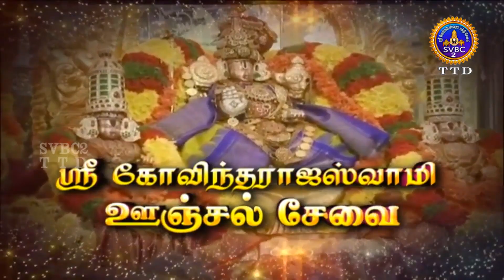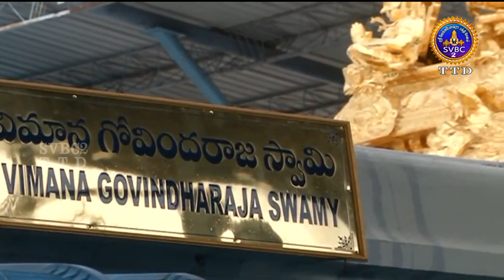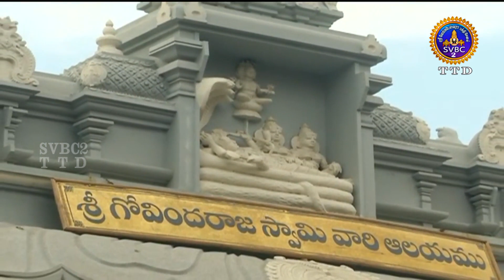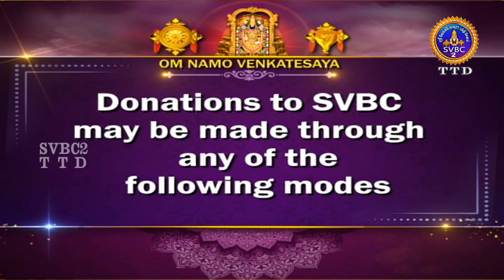Sri Govindarajaswamy vari || Unjalseva || Tirupati || SVBC2 TAMIL || 04-08-2023 || SVBC TTD